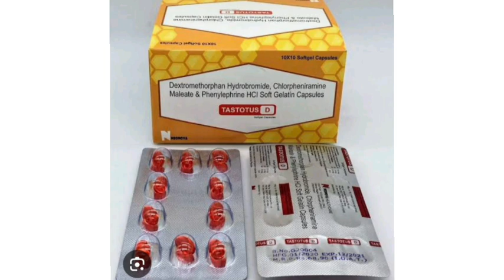TASTOTUS D Capsule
Dextromethorphan Hydrobromide, Chlorpheniramine Maleate & Phenylephrine HC Soft GetCapsules